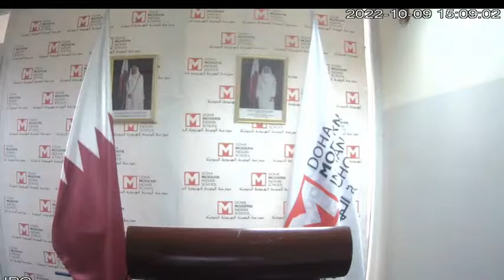Doha Modern Indian School Live Stream